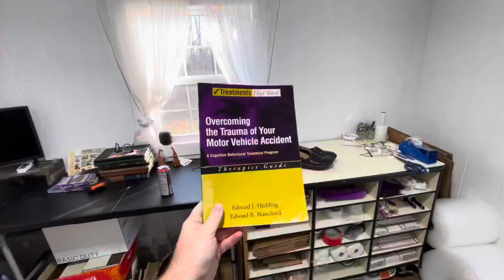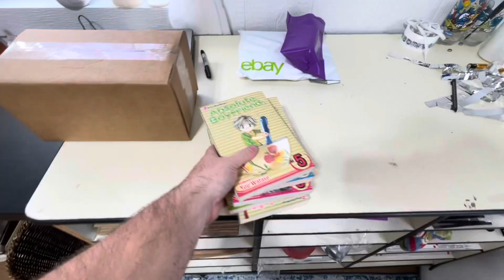This is KILLING Our YouTube Channel! And Probably Our eBay Business Too.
In this video you’ll find out what not to do as a YouTuber